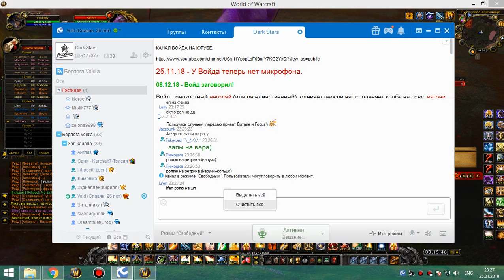1я на кд рс 25г хпал 25 01 19